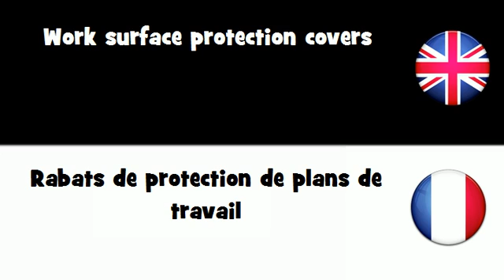APPRENDRE L'ANGLAIS = Rabats de protection de plans de travail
frenchwithvincent APPRENDRE L'ANGLAIS = Rabats de protection de plans de travail